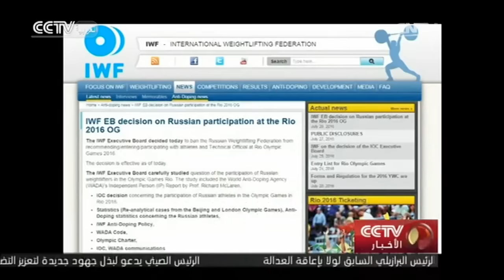منع أبطال روسيا فى رفع الأثقال من المشاركة في أولمبياد ريو